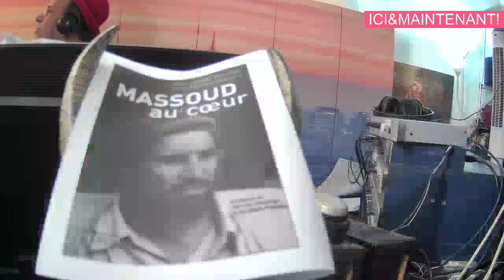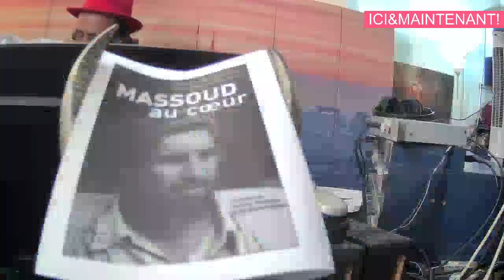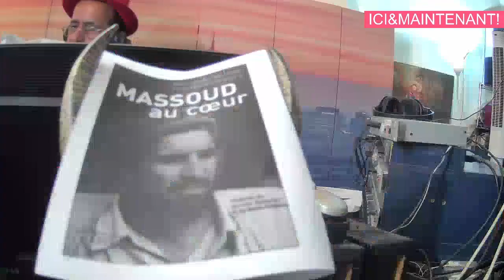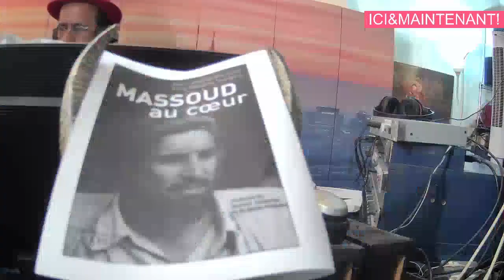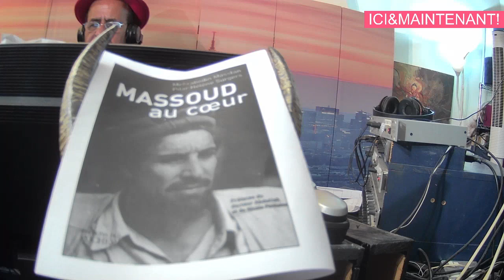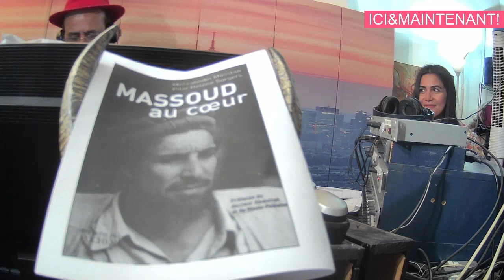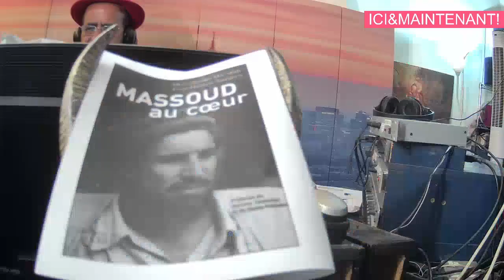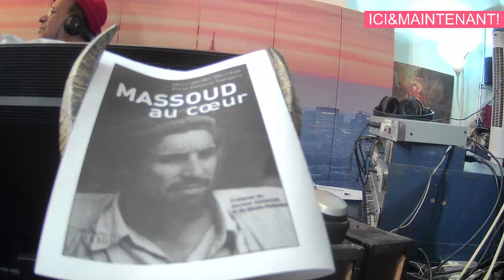Ambassadeur d'Afghanistan dèvoile la secret des Tendanced de Talibans avec David Abbasi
Ainsi pensent Zarathustra’s ecrit par DAVID ABBASI
la Naissance de
sa Majesté
Après 14 milliards d'années de Big Bang!   Ecrit par DAVID ABBASI
Une pièce de théâtre
dont certaines parties ont été utilisées dans quatre films hollywoodiens.
Il y a déjà 6000 ans son Excellence Adam était un Prince rebelle révolutionnaire dans l'empire Elamites* (Ilamian ایلامیان Mésopotamie) dans la ville de Suse.
 (Pardis پردیس=paradis)
exilé Adam et Eve dans le désert aride et brûlant du Sinaï, nommé l'enfer du désert.
Il réussit à utiliser les connaissances et l'histoire et la civilisation des Elamites pour construire une nouvelle l'ancienté de l'histoire,  a inventé l'empire du peuple abrahamique et à nommé toute l'histoire de la civilisation de ses ancêtres en sa propre couleur et son propre nom. pour crée une organisation pour crér une ordre mondiale bien active et bien reussire poue kontrole la paix et l'ordr du monde ...
 Et il trace même une ligne rouge et efface toute l'histoire devant lui et dit au monde que l'humanité et l'homme ont commencé que avec moi et avant moi il n'y a pas eu de Big Bang et pas de millions d'années du vie sur la planète.
De Mithra à Zarathustras, Moïse, Jésu, Mani et Bouddha une nouveau vision de l'histoire et de la philosophie diwine et la lumiere Origines du bonnet et Marianne. Témoignages : de grands penseur pour l’ancienneté de la civilisation du Monde..
Iran 7000 ans de civilisation nouvel edition et avec les nouveuté de l'histoire ancienne .par DAVID ABBASI .. Savez vous que l' Iran est le premiere terre Saint pour les Juifs et les chretien? les tombes de plus de 30 Prophetes et personalites juifes et chretiens comme Daniel, esther et Mordekhai Ermia et Younes , ishmael et georges, jacob et Noah, Roi cyrus et Roi David est en Iran?,
Un autre homme noir a été tué par cinq policiers américains. Ali Khamenei a officiellement confirmé à plusieurs reprises qu'il aide tous les terroristes ...qui sont les principaux pays soutient "fondamentalisme islamique terroriste". Pourquoi Hossein Salami, le commandant des Gardiens de la révolution, a-t-il placé deux terroristes mondialement connus comme Anis Naqash au premier rang et à ses côtés gauche et droit ?... Devrions-nous tomber dans le piège du terroriste et avoir peur de lui, ou devrions-nous le détruire de manière décisive ?.
تازه ترین کتابهایی که از سیاوش اوستا  منتشر شد و از آمازون تهیه کنید
Jordan_Abbasi Aria_Awesta , suit des cours de musique, de théâtre et de sport depuis l'âge de trois ans, et suite aux efforts de sa mère, il apprend à lire et à écrire le français depuis l'âge de deux ans, et il est animateur radio depuis qu'il avait quatre ans.
ا جردن_عباسی آریا_اوستا از سه سالگی کلاسهای موسیقی و تئاتر و انواع ورزش را آموزش دیده است ودر پی تلاشهای مادرش از دو سالگی خواندن و نوشتن فرانسوی میخوانده است و از چهار سالگی گوینده رادیو بوده است Didier DePlaige Président Fondateur de la Radio Ici et Maintenant, Un ami qui m'a toujours laissé libre pendant quarante ans de coopération radio et qui ne m'a jamais censuré... دوستی که طی چهل سال همکاری رادیویی همیشه مرا آزاد گذاشت و یکبار سانسورم نکرد پرویز اصفهانی سردبیر هفته نامه نیمروز و عباس پهلوان سردبیر مجله فردوسی امروز و استاد امیر شجره دبیرکل شبکه جهانی پارس نیز همینگونه با سیاوش اوستا بودند
 Qu'est-ce que cela signifie quand au lieu de discuter et de parler, il prend une arme à feu et tue des innocents ?...
Qui finance Darius_Rochebin question Eric_Zemmour-mais les dirigeants juifs ne le soutient pas.. awesta awesta7000. pourquoi Claud_Guéant est en prison? maryam_radjavi jacques_chirac nouvelle DavidAbbasi.com vous avez la parole sur 95.2 FM tout le monde va être président? BlackRock et la mondialisation et la gouvernement

Général Henri_Paris et ses_enfants... Alexandre, Thomas, Eric, Thierry et